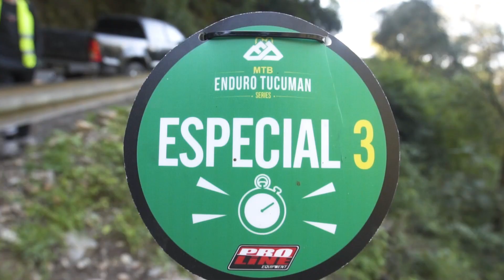ABC - ¿COMO ES UNA CARRERA DE ENDURO?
Te contamos los conceptos básicos de una carrera de Enduro.